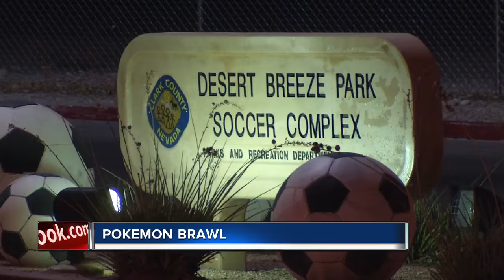Pokemon Go player robbed at Desert Breeze Park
Two people were injured during a fight around midnight near the soccer fields at Desert Breeze Park.